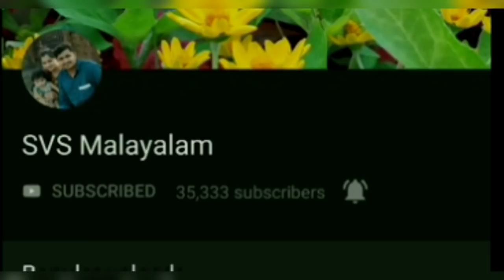വളരെ കുറച്ചു സമയം കൊണ്ട് തൈച്ചെടുക്കാൻ പറ്റിയ ഒരു അടിപൊളി baby ഫ്രോക്ക്